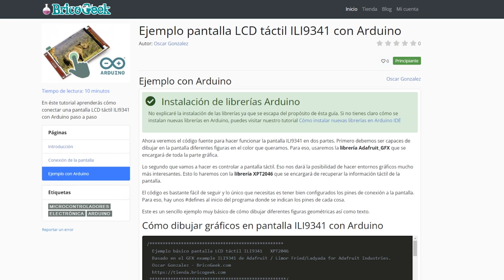Tutorial Pantalla LCD táctil ILI9341 240x320 con Arduino y ESP32 (XPT2046)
Éste tutorial te mostrará cómo utilizar una pantalla LCD táctil ILI9341 con Arduino y también con ESP32